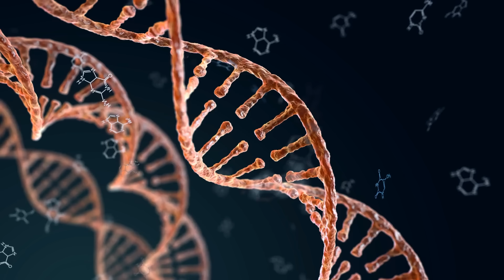Scientists Believe That There Could Be Life on Titan, and It’s Even Stranger than We Thought!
Can a moon be the twin of Earth? Throughout the solar system, there is only one celestial body that is eerily similar to Earth - the Saturn moon Titan.
Only on Titan are there landscapes on the surface with rivers, lakes, and seas. What scientists have discovered on Titan has taken their breath away.
The evidence of potential life on Titan has been provided, and this life probably looks even stranger than we thought!

Come along on this journey to a fascinating world more than 1 billion kilometers away!